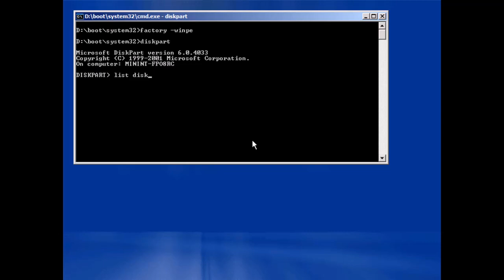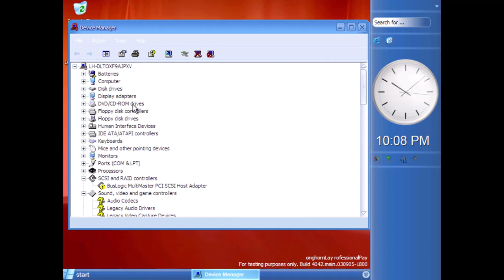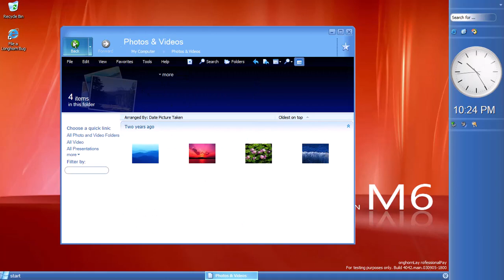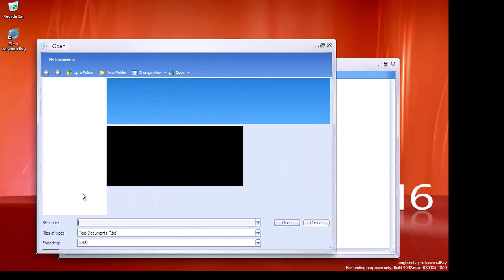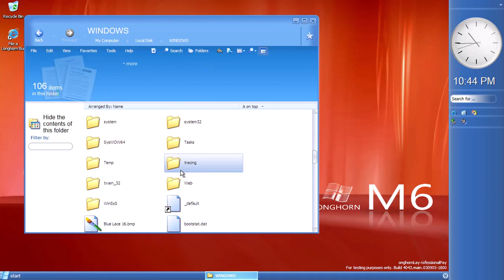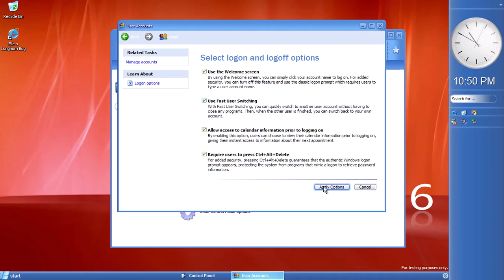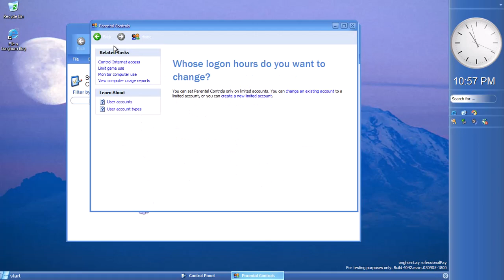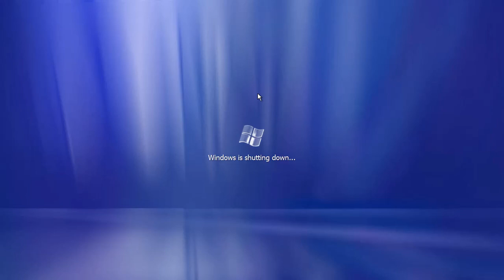Windows Longhorn M6 Build 4042.main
The system sounds at 27:38

WinPE (not necessary to be 4033 as used in this video)

This video covers topics such as:
Microsoft
Windows
Windows Longhorn
Windows codename Longhorn
Windows Longhorn Beta
Windows Vista Beta
Windows Longhorn Pre-reset
Longhorn M6